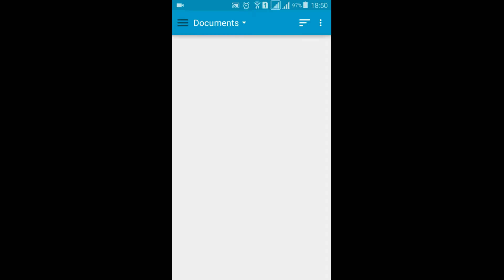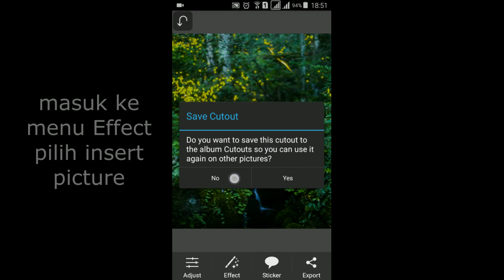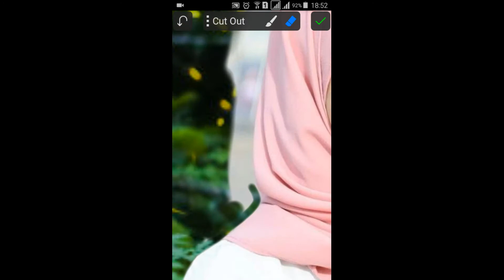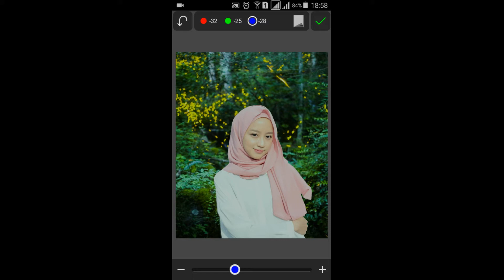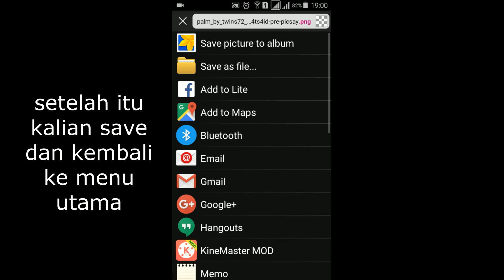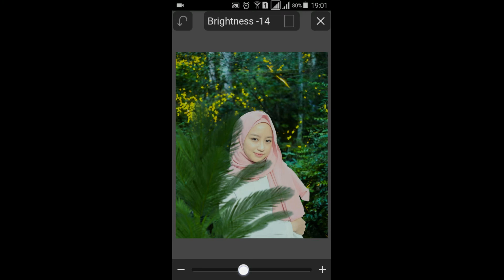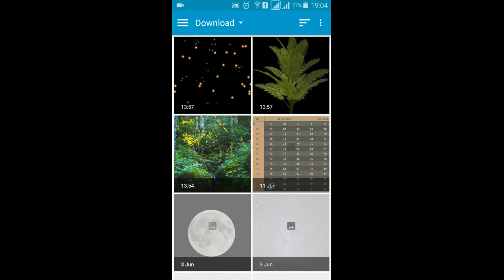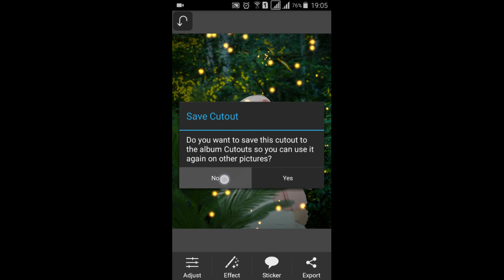PICSAY PRO | Tutorial Edit foto manpulasi di PICSAY PRO | TOTORIAL EDITING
tutorial manipulasi keren untuk foto instagram agar terlihat menarik dengan menggunakan aplikasi PICSAY PRO di android

⭕Stok gambar

⭕Aplikasi